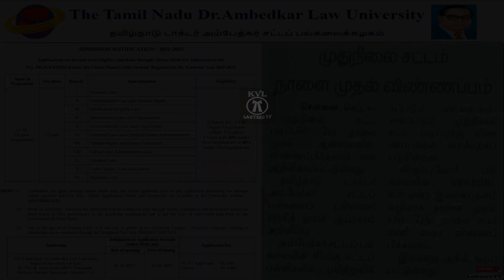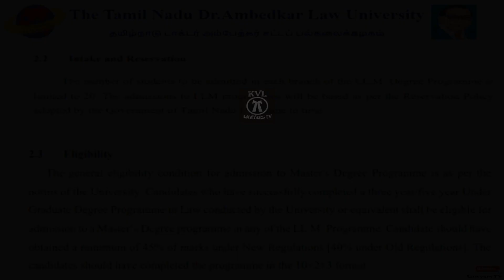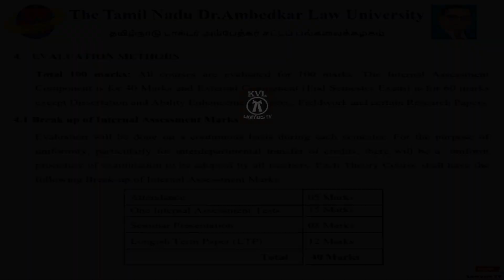LLM Law Degree Course Admission Details Explained Tamil | SOEL லில் LLM யார் யாரெல்லாம் படிக்கலாம்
LLM PG Degree Course Admission Details Explained in Tamil

Please join KVL Lawyers TV Telegram Channel group to know more information Law college details and Law Education Query.

SOEL லில் LLM யார் யாரெல்லாம் படிக்கலாம். அவர்களுக்கு eligibility,cutoff, Application fees எவ்ளோ???  school of excellence law - LLM degree course full details Tamil

LLM details
soel -LLM
government law college llm Details
# llm online application date
LLM online application
LLM 2021 application
PG law degree
LLM 2 years course
School of excellence law -LLM degree course

POST-GRADUATE COURSES - SCHOOL OF EXCELLENCE IN LAW
LL.M. DEGREE COURSES
The Tamil Nadu Dr.Ambedkar Law University, through its Post Graduate Department imparts
courses leading to award of LL.M. Degree under the Choice Based Credit System (CBCS). The Post
Graduate Department offers LL.M. Degree in Eleven specialized branches of Law. Periodically various
Seminars/Workshops/Symposiums are being conducted to give exposer for students pursuing the
course. Placement avenues are created to benefit the Final Year Students of the LL.M. Degree Courses.

LL.M. Degrees, under the CBCS pattern, in the following Eleven Branches:
Branch I : Business Law
Branch II : Constitutional Law and Human Rights
Branch III : Intellectual Property Law
Branch IV : International Law and Organisation
Branch V : Environmental Law and Legal Order
Branch VI : Criminal Law and Criminal Justice Administration
Branch VII : Human Rights and Duties Education
Branch VIII : Labour Law and Administrative Law
Branch IX : Taxation Law
Branch X : Cyber Space – Law and Justice
Branch XI : Maritime Law

Sl. No. Particulars Fee for I year (in Rs.) Fee for II year (in Rs.)
1. Tuition fee 20,000/-
(Rs.10,000/- per sem.)
20,000/-
(Rs. 10,000/- per sem.)
2. Admission fee 3,000/- -
3. Library Deposit (Refundable) 3,000/- -
4. Library fee 3,500/ -p.a. 3,500/-p.a.
5. Internet fee 3,000/-p.a. 3,000/-p.a.
6. Infrastructural facilities 3,000/-p.a. 3,000/-p.a.
7. Class Amenities Fee 2,400/-p.a. 2,400,-p.a.
8. Identity Card 200/- one time -
9. Sports fee 100/- 100/-

The Tamil Nadu Dr.Ambedkar Law University

தமிழ்நாடு டாக்டர் அம்பேத்கர் சட்டப் பல்கலைக்கழகம்

தமிழ்நாடு சட்டப் பல்கலைக்கழகம்

தமிழ்நாடு சட்டக் கல்லூரி

Law college University SOEL - SCHOOL OF EXCELLENCE IN LAW

Chennai Dr Ambedkar Government Law College SOEL - SCHOOL OF EXCELLENCE IN LAW

Dr Ambedkar Govt Law College  SOEL - SCHOOL OF EXCELLENCE IN LAW

Ambedkar law college SOEL - SCHOOL OF EXCELLENCE IN LAW

law college fees structure SOEL - SCHOOL OF EXCELLENCE IN LAW

Tamil nadu government law college fees structure SOEL - SCHOOL OF EXCELLENCE IN LAW

law college fees structure in tamilnadu SOEL - SCHOOL OF EXCELLENCE IN LAW

Tamil Nadu Dr. Ambedkar Law University SOEL - SCHOOL OF EXCELLENCE IN LAW

Top Law Colleges in Tamil Nadu SOEL - SCHOOL OF EXCELLENCE IN LAW

madras law college SOEL - SCHOOL OF EXCELLENCE IN LAW

SOEL - SCHOOL OF EXCELLENCE IN LAW Law Colleges in Chennai

Chennai SOEL - SCHOOL OF EXCELLENCE IN LAW Law College Details

Dr Ambedkar Government Law College Madras

சென்னை அம்பேத்கர் அரசு சட்டக் கல்லூரி

சென்னை டாக்டர்  அம்பேத்கர் அரசு சட்டக் கல்லூரி

சென்னை  சட்டக் கல்லூரி

சட்டக் கல்லூரி

The College Offers the Following Courses:

1. 3 Years B.L.Degree Course
2. 5 Years B.A.B.L.Degree Course
3. 2 Years M.L Degree Course.